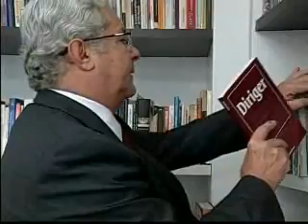O poder muda o comportamento de um profissional?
Veja orientação de Milton de Oliveira em entrevista ao programa Mesa de Negócios dia 13/01/2009.